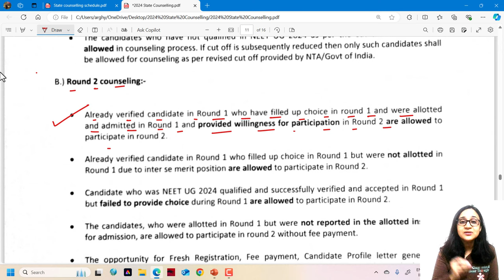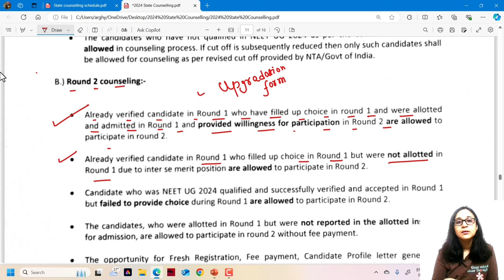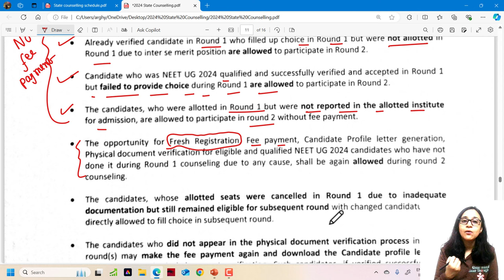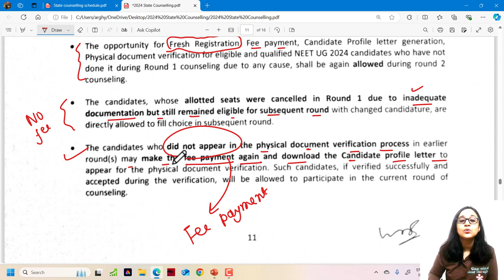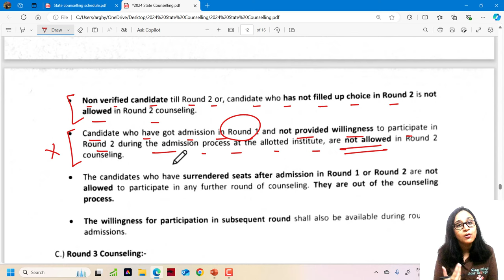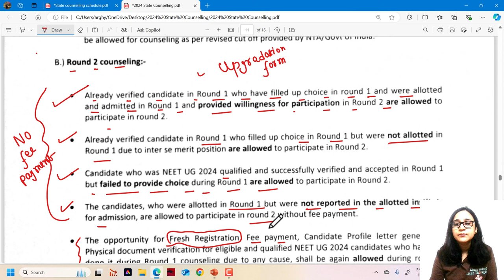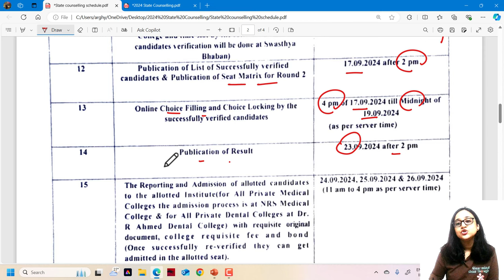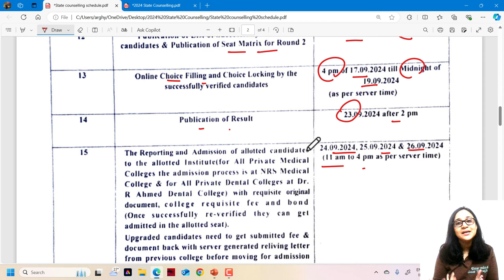NEET 2024 | West Bengal State Counselling | Second Round | Bengali (Bangla) video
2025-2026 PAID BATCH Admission